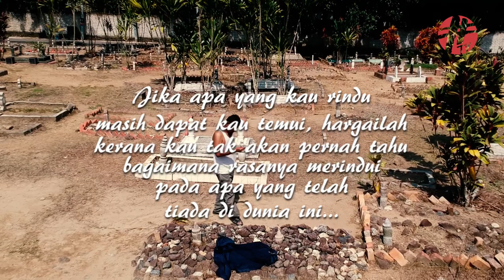Ebby Yus, Caca Dboss dan Salman JKKK dalam Baju Melayu Si Bado (Short Film Raya 2019).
Hari Raya Aidilfitri adalah sebuah perayaan yang dirayakan dengan pelbagai emosi. Ada yang tak sabar balik kampung nak jumpa sanak saudara, ada yang tak sabar nak balik rumah sebab meluat tengok adik beradik sendiri.

Dalam video Raya kami tahun ini, kami menceritakan tentang permusuhan dua orang adik beradik menjelang Aidilfitri yang menampilkan Ebby Yus dan Caca Raja Lawak.